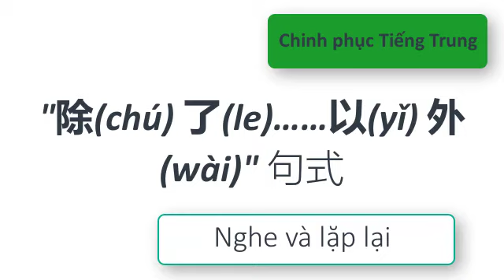Chinh phục Tiếng Trung | " 除(chú) 了(le)……以(yǐ) 外(wài) " 句式 | 40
" 除(chú) 了(le) …… 以(yǐ) 外(wài) " .

Nội dung giữa của phần mẫu câu "除(chú) 了(le) …… 以(yǐ) 外(wài)" biểu thị không bao gồm phần đã nói.

Sau đây chúng ta học phần I.

家里除了小丽以外都是党员。

jiā lǐ chú le xiǎo lì yǐ wài dōu shì dǎng yuán 。

Trong nhà, ngoài tiểu Lệ ra đều là Đảng viên.

班里除了阿强和阿芳以外都是本地人。

bān lǐ chú le ā qiáng hé ā fāng yǐ wài dōu shì běn dì rén 。

Trong lớp, ngoài Cường và Phương ra đều là người địa phương.

团队中除了阿凤以外都是男生。

tuán duì zhōng chú le ā fèng yǐ wài dōu shì nán shēng 。

Trong đoàn thể ngoài Phượng ra đều là nam giới.

国际台除了中国人以外还有很多国家的外籍专家。

guó jì tái chú le zhōng guó rén yǐ wài hái yǒu hěn duō guó jiā de wài jí zhuān jiā 。

Đài Phát thanh Quốc Tế Trung Quốc ngoài người Trung Quốc còn có rất nhiều chuyên gia người nước ngoài.

Mời các bạn học từ mới.

党员（dǎng yuán） đảng viên，本地人 （běn dì rén）người địa phương，团队（tuán duì） đoàn thể，外籍 （wài jí）người nước ngoài，专家 （zhuān jiā）chuyên gia.

Mời các bạn hoc tiếp phần II .

李明除了好学以外还很谦虚。

lǐ míng chú le hào xué yǐ wài hái hěn qiān xū。

Lý Minh ngoài chăm học ra, còn rất khiêm tốn.

张山除了打羽毛球以外还打网球。

zhāng shān chú le dǎ yǔ máo qiú yǐ wài hái dǎ wǎng qiú 。

Trương Sơn ngoài chơi cầu lông ra, còn chơi quần vợt.

徐铮除了当导演以外还参与演出。

xú zhēng chú le dāng dǎo yǎn yǐ wài hái cān yù yǎn chū 。

Từ Tranh ngoài làm đạo diễn ra, còn tham ra biểu diễn.

这里除了能买手机以外还能买充值卡。

zhè lǐ chú le néng mǎi shǒu jī yǐ wài hái néng mǎi chōng zhí kǎ 。

Ở đây ngoài có thể mua điện thoại di động ra, còn có thể mua thẻ điện thoại.

这件衣服除了穿不下以外，还掉颜色。

zhè jiàn yī fu chú le chuān bú xià yǐ wài ， hái diào yán sè 。

Chiếc áo này ngoài không mặc vừa ra, còn thôi màu.

谦虚 （qiān xū） khiêm tốn，羽毛球（yǔ máo qiú） cầu lông，网球（wǎng qiú） quần vợt, ten-nít，导演 （dǎo yǎn）đạo diễn，手机 （shǒu jī）điện thoại di động，充值卡 （chōng zhí kǎ）thẻ điện thoại.

Mời các bạn học tiếp phần III.

除了爱吃烤鸭以外，我还爱吃炸酱面。

chú le ài chī kǎo yā yǐ wài ， wǒ hái ài chī zhá jiàng miàn。

Ngoài thích ăn vịt quay ra, tôi còn thích ăn mỳ tương thịt.

除了乐于助人以外，他还大公无私。

chú le lè yú zhù rén yǐ wài ， tā hái dà gōng wú sī 。

Ngoài thích giúp đỡ người khác ra, anh ấy còn chí công vô tư.

除了设施不完善以外，这里还乱收费。

chú le shè shī bù wán shàn yǐ wài ， zhè lǐ hái luàn shōu fèi 。

Ngoài thiết bị không hoàn thiện ra, ở đây còn thu tiền bừa bãi.

除了提供啤酒以外，这里还能看世界杯。

chú le tí gōng pí jiǔ yǐ wài ， zhè lǐ hái néng kàn shì jiè bēi。

Ngoài cung cấp bia ra, ở đây còn có thể xem giải Cúp bóng đá Thế giới.

除了门诊部以外，后院还有住院部。

chú le mén zhěn bù yǐ wài ， hòu yuàn hái yǒu zhù yuàn bù 。

Ngoài phòng khám bệnh ra, phía sau còn có bộ phận nằm viện.

Mời các bạn hợc tiếp từ mới.

烤鸭 （kǎo yā） vịt quay，炸酱面 （zhá jiàng miàn）mỳ tương thịt，设施 （shè shī）công trình, thiết bị，世界杯 （shì jiè bēi） giải cúp bóng đá Thế giới，门诊部 （mén zhěn bù）phòng khám bệnh，住院部 （zhù yuàn bù）Bộ phận nằm viện.